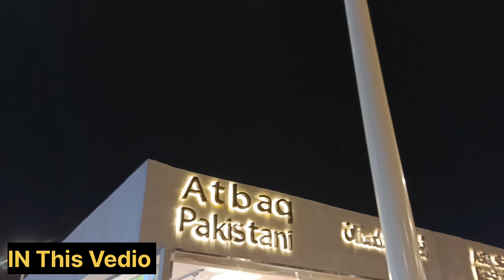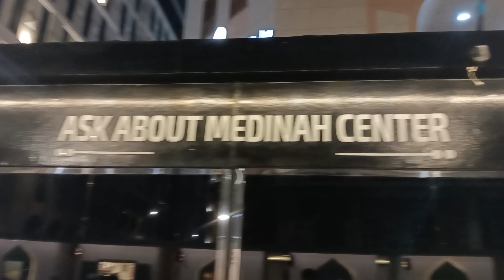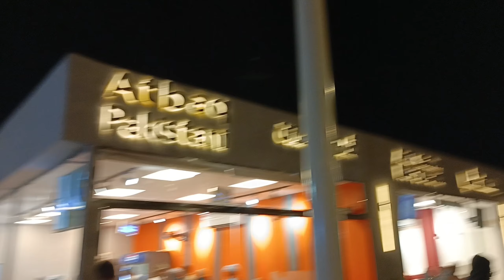Madina FOOD STREET Near Masjid Nabawi | Best Shopping Place Near Masjid Nabawi | Madina Now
In this vlog i explored the cheapest street food near masjid Nabawi. In this food street you can eat and enjoy every country food.
Cheap Madina FOOD STREET Near Masjid Nabawi Madi | Best Shopping Place Near Masjid Nabawi | Madina

0:24  Intro
2:30   Food Street
3:19   Madina  Shopping products
4:25   Masjid Nabawi Atar
6:21   Pakistani Food